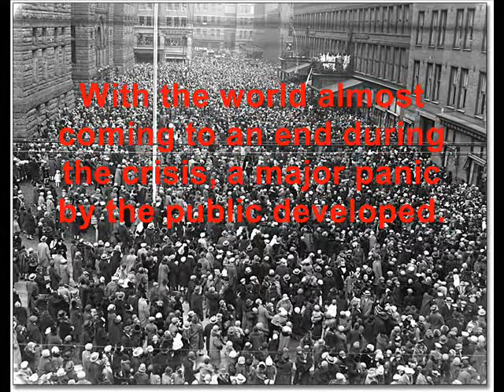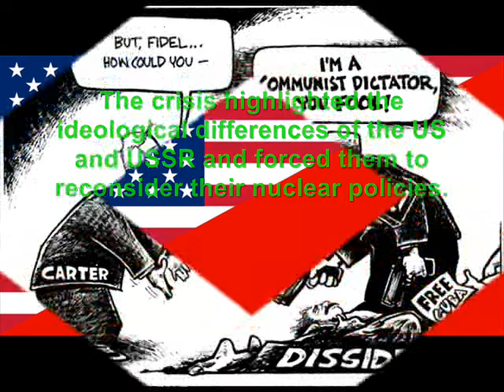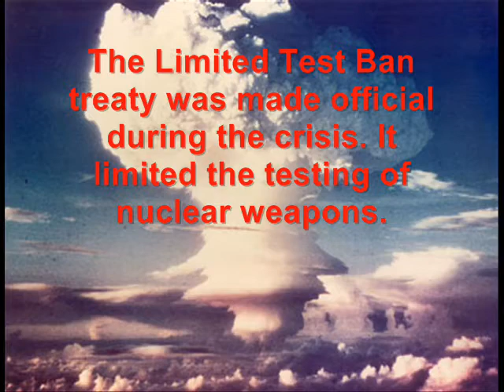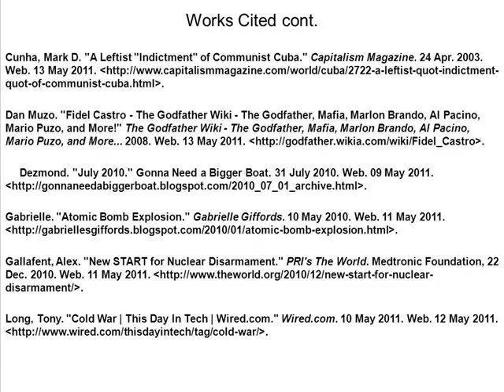The Cuban Missile Crisis By Patrick Zajac and Terrin Jose